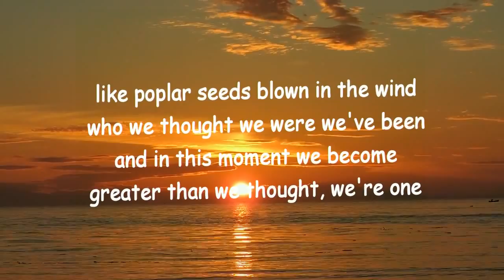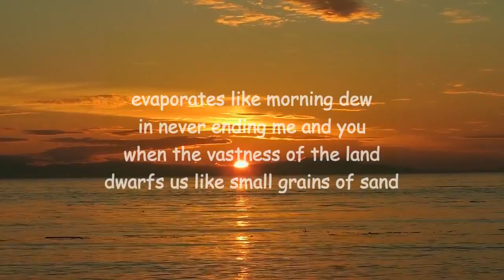no big bang